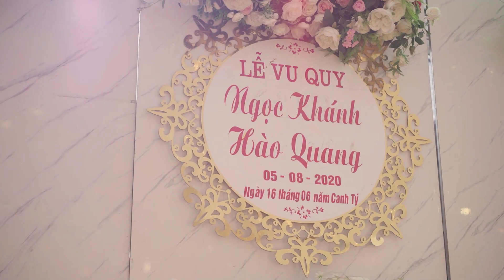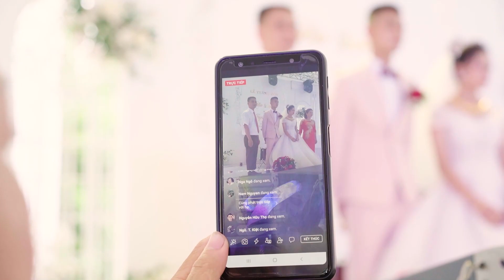full gốc lễ thành hôn Ngọc Khánh * Hào Quang